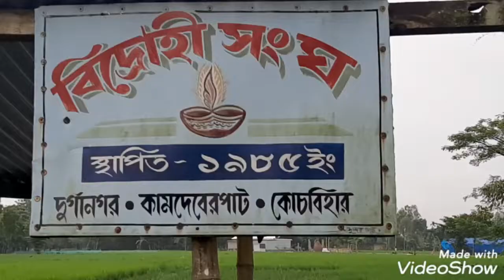I love my village ❤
r